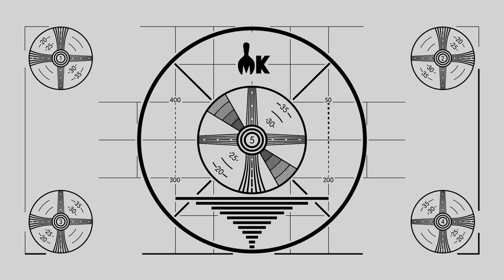Recreating Taco Bell's Discontinued Waffle Taco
Today, Josh and Trevor are recreating Taco Bell's discontinued Waffle Taco from 2014! Past Food Ep.7